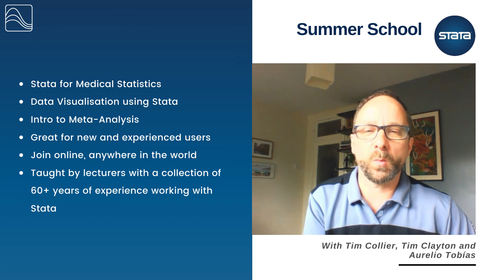Stata Summer School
Our Stata Summer school provides a very popular and flexible course framework allowing cost-effective attendance at any course separately, or the entire school. This is a great opportunity for students, academics and professionals to expand their econometrics skills and learn how they can apply econometrics and statistics from professionals pioneering research at the forefront of their specialist fields.

For the first time, we will be running our Summer school entirely online, so you can join from the comfort of your home, anywhere in the world.